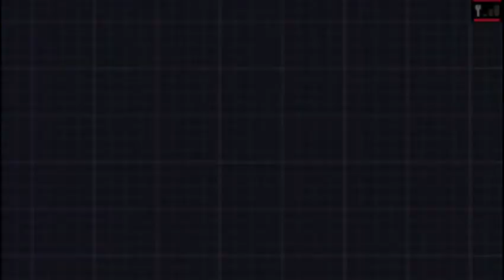Pokemon White 2 Part 9: To be a Pokestar!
In this video, I make a film in the Pokestar Studios, then track down Team Plasma before leaving for Castelia City. Plus Lucario FINALLY!